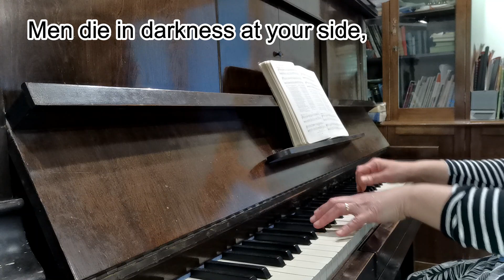Go Labour On (Horatius Bonar)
Hymn Lyrics: Horatius Bonar (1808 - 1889)
Tune: 'Whitburn', H. Baker

This is a challenging hymn, written over a century ago - still true today. The Christian life is not an easy one - 'It is the way the Master went; Should not the servant tread it still?'
But there is reward in the end - rest for toil, home rather for exile. So be encouraged, who wait for the Bridegroom. He will come.